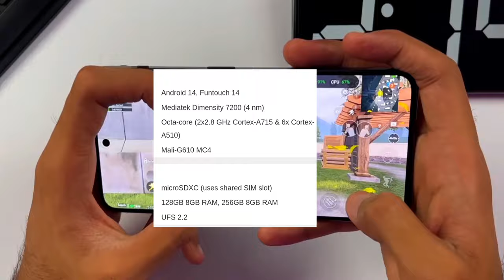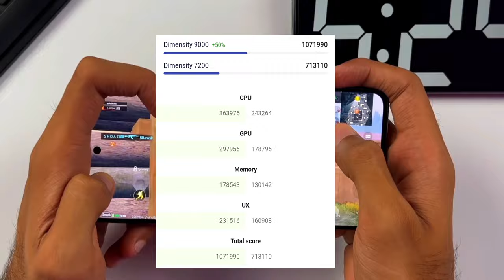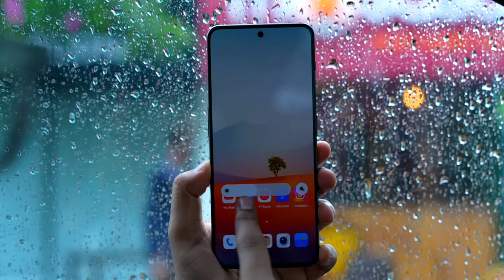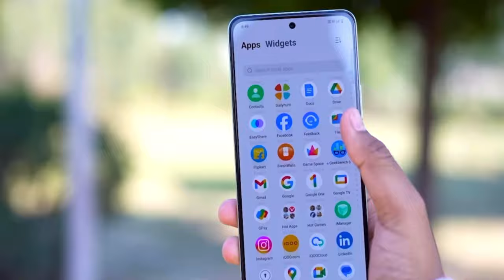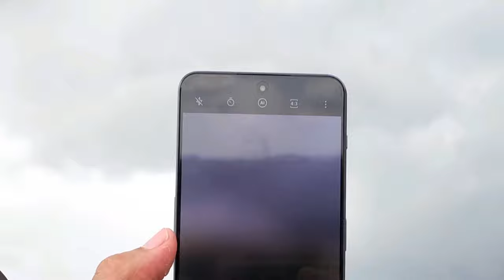Oneplus Nord 3 5g Vs Iqoo Z9 5g Comparison | Camera, Battery, Display, Gaming Comparison